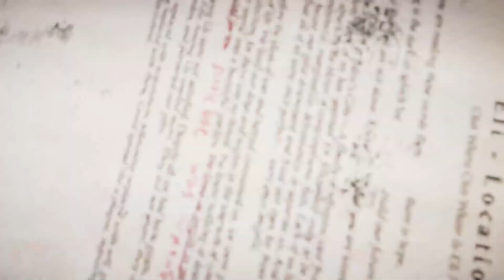TYPİCAL JOBS OF FAR CRY - E2 | FAR CRY 5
We are fighting against a cult in Montana.